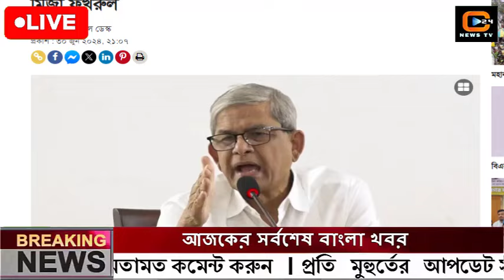এইমাত্র পাওয়া বাংলা খবর Bangla News 01 July 2024 Bangladesh Latest News Today ajker taja khobor